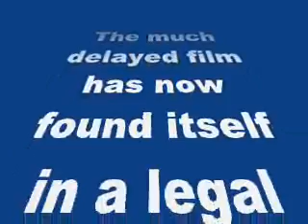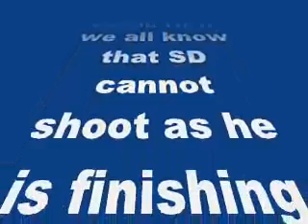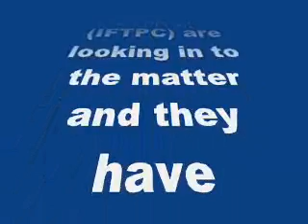Eros files complaint against Sanjay for casting Irrfan Khan instead of Sanjay Dutt in Alibaug-review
Eros files complaint against Sanjay Gupta for casting Irrfan Khan instead of Sanjay Dutt in Alibaug

The much delayed film has now found itself in a legal soup…
Eros has filed a complaint at the producers body against filmmaker Sanjay Gupta. They say that the Shootout At Wadala director promised to cast Sanjay Dutt in his film Alibaug, but later on replaced him and cast Irrfan Khan. Now we all know that SD cannot shoot as he is finishing his jail term at the Yerwada jail, then why are the producers at Eros infuriated? Well….
Actually Eros had shown interest in the project just because it had Junior Dutt in the lead. They had also put in more money to make this production venture grander. They have no issues, however, with Irrfan Khan but they are now demanding Sanjay Gupta to pay back Rs 18 crore to Eros, which they say is the extra amount they had to paid to rope in Dutt for the film.
The Indian Film and Television Producers Council (IFTPC) are looking in to the matter and they have assured speedy justice in the matter as breech of agreement is involved. Also the film has been in the making since 2007 and hasn’t been done yet. It was initially supposed to release in 2008 but nothing materialized.
At this rate, all we can hope for is that the film sees the light of the day.